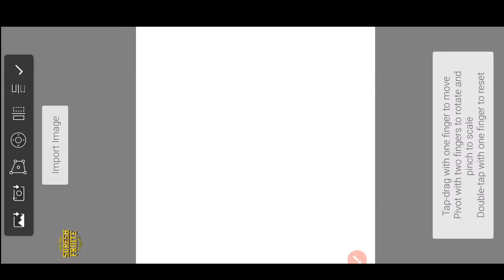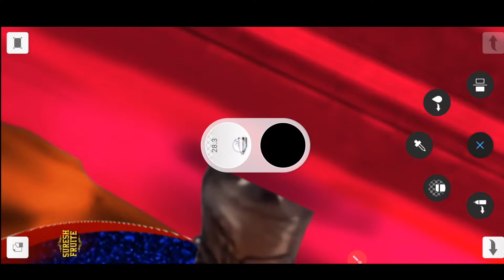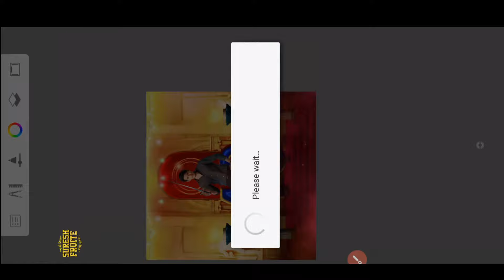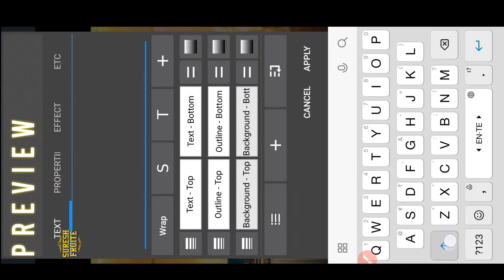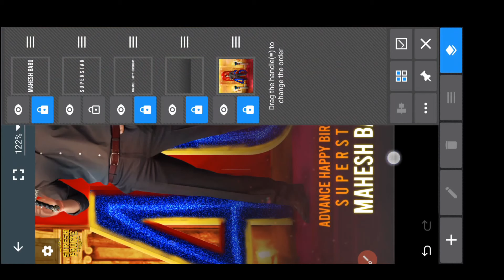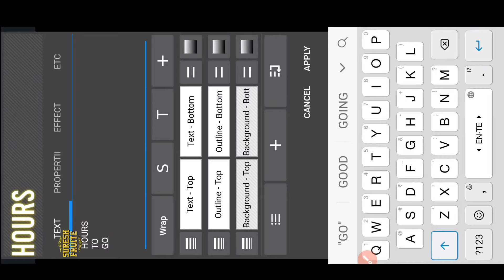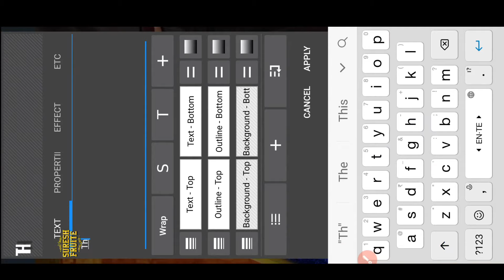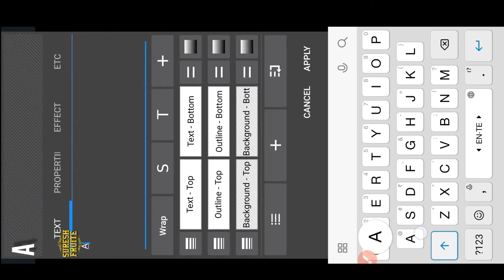SUPERSTAR MAHESH BABU Birthday CDP editing in Mobile | How to make Birthday Banner | CDP BACKGROUND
How to Create Birthday Count down Design using Mobile | Mahesh babu Birthday Design | CDP Edit |

For PSD join Our Platinum Membership:-

                  Use Full Links
Autodesk Sketchbook applications:-

(Just " AutodeskSketchbook # Type a message in Above chat link group)